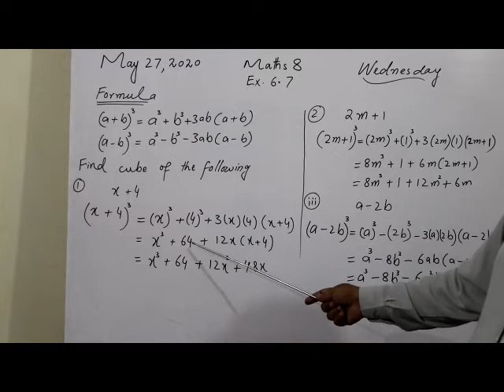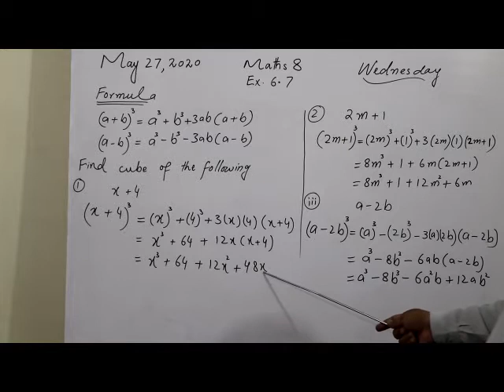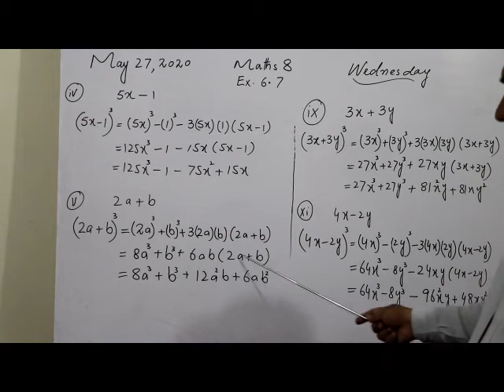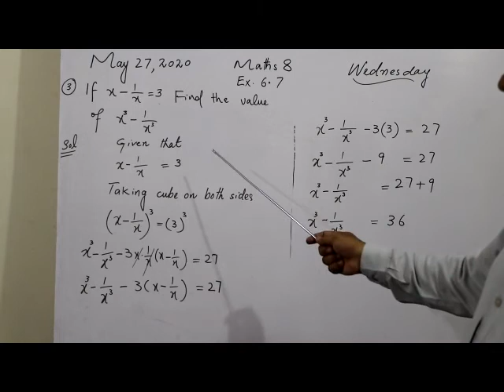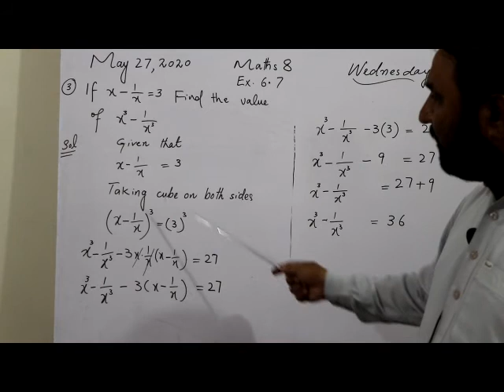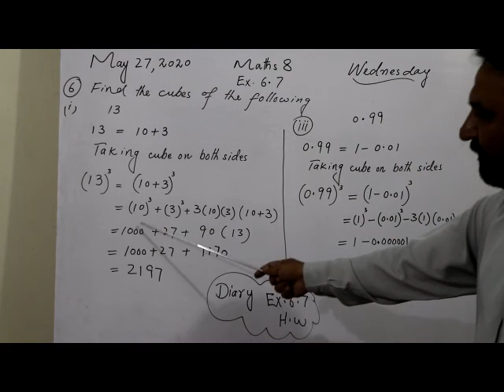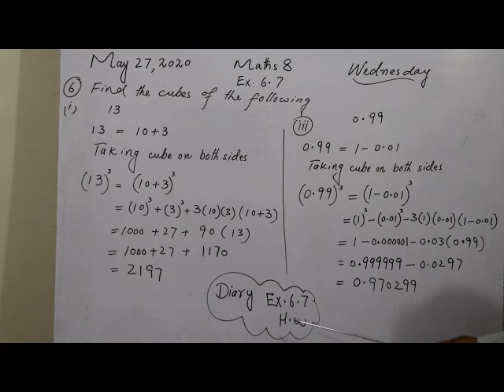Class 8 math Lec 43